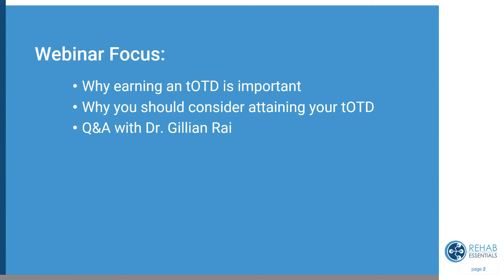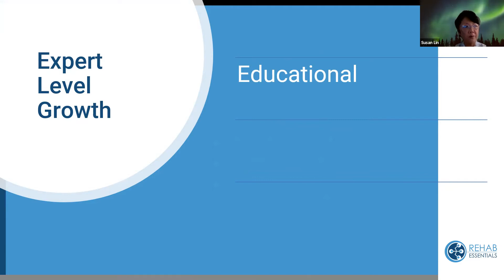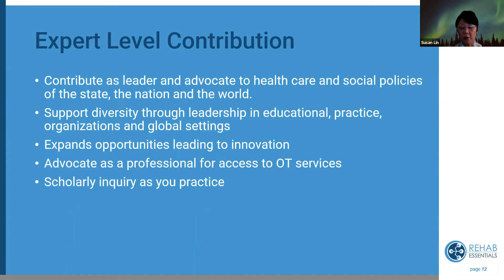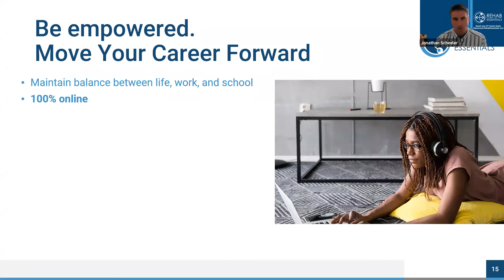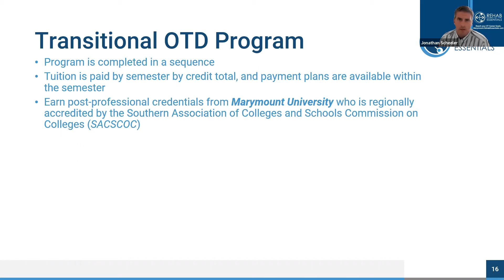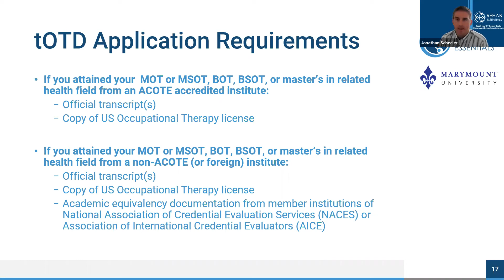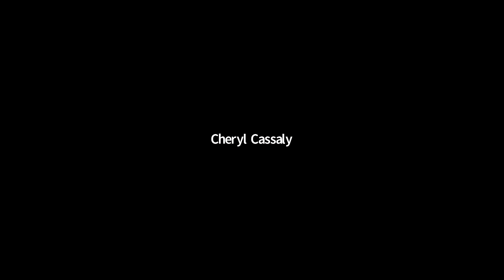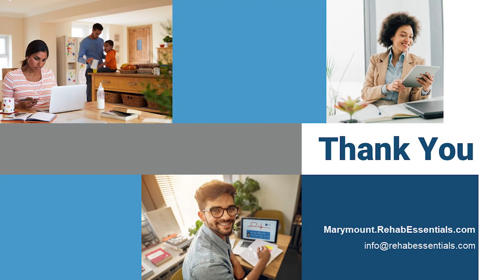Why a tOTD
The transitional Doctor of Occupational Therapy or tOTD is a post professional doctorate level degree designed to allow working, occupational therapists to advance critical thinking, professional knowledge, and skills.

Join us in this complimentary webinar, where we explore why this is important and why you should consider attaining your tOTD.  Plus we will have a Q&A session with Dr. Gillian Rai, one of our expert faculty members to discuss why she chose the tOTD and the value it plays in her career.